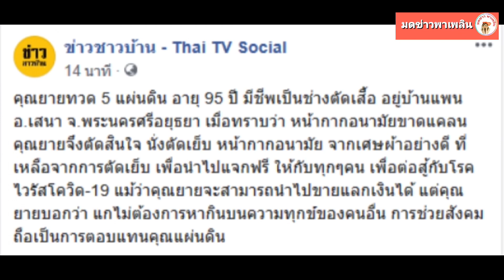คุณ​ยายทวด 5 แผ่นดิน ทำหน้ากากอนามัย ผ้าอย่างดี แจกฟรีสู้โควิด